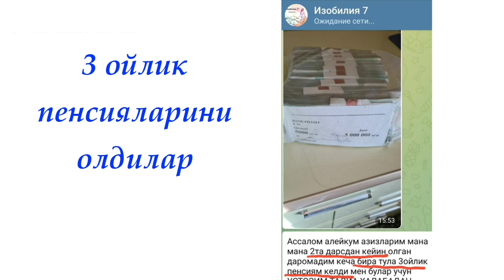"Изобилие- 7" тренинги иштирокчиларини супер натижалари!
"Изобилие"  тренинги ким учун  тўғри келади?

Изобилие тренинги орқали сиз ҳаётингизга фаровонлик эшикларини очишингиз, сизга ёмон таъсир қилаётган дастурларингиздан ҳалос бўлишингиз, кўзланган мақсадларингизга ва орзуларингизга эришишингиз  ҳамда ўзингизни ҳақиқий  мўъжизаларга очишингиз мумкин 💫

Агар сиз:

🔻 Ҳаётдан кўп нарса олишингиз мумкинлигига ишонсангиз
🔻 Доим янгиликларга очиқ бўлсангиз
🔻 Узоқ кутган имкониятларга очилишни хоҳласангиз
🔻 2022 йилда барча мақсадларингизга эришмоқчи бўлсангиз

Бу тренинг айнан сиз учун 👌

Шошилинг! "Изобилие- 8" тренингига қабул ёпилишига саноқли кунлар қолди!